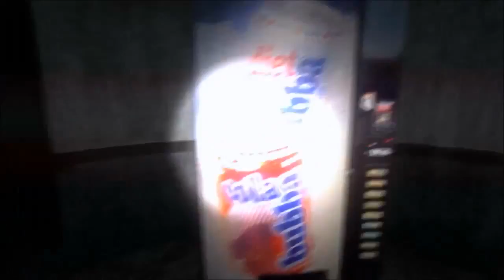Lets Play Slendermans Shadow | Part 1 Sanitarium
Oy.

Über Feedback und Kritik in Form von Kommentaren wär ich sehr erfreut ;) längst überfällig da eigentlich die 1. modifikation des slenderspieles aaaaaber dafür umso schöner =D man.